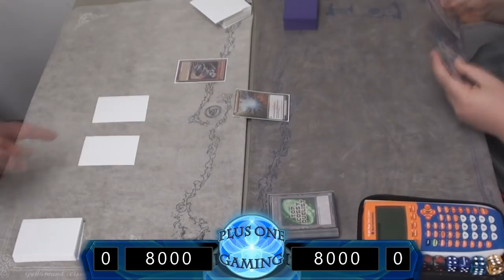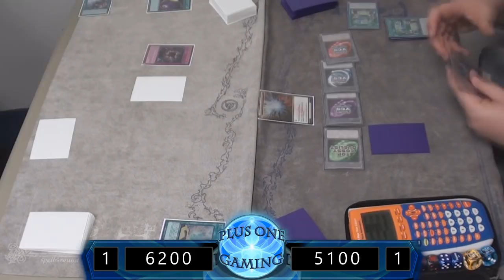Yu-Gi-Oh! True Draco Stun vs Trickstars - Plus One Gaming Feature Match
MIchael Dake vs Larry Musgrove

Michael Drake comes back to battle it out against Larry Musgrove and his trickstars! Drake plays True Draco Stun and aimes to take him down! Who will win in this feature match

Plus One Gaming is a Yu-Gi-Oh! store located at 11951 Hamilton Avenue in Cincinnati, Ohio 45231. Thanks for gaming with us!

If you want to know more about the shop, click on the link below and go to our official Facebook page!

This match was recorded from the February 2nd 2018 format.